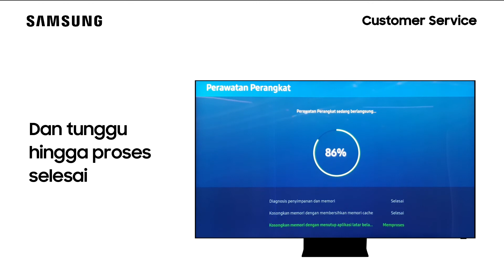QA55Q800TAKXXD - Fitur Perawatan Perangkat